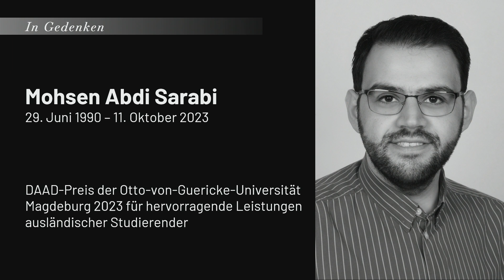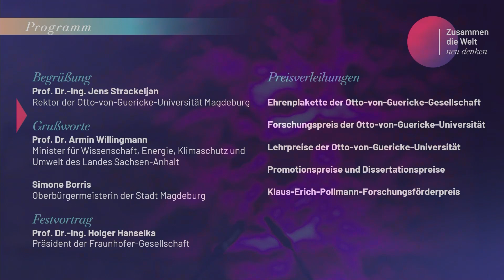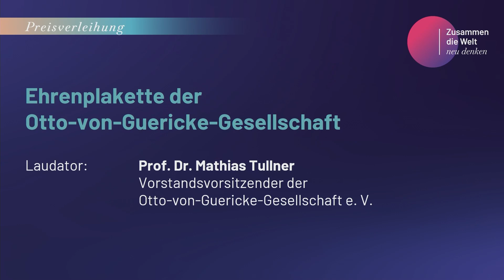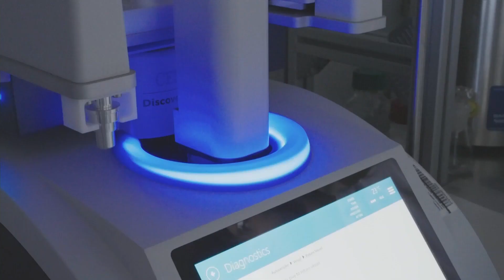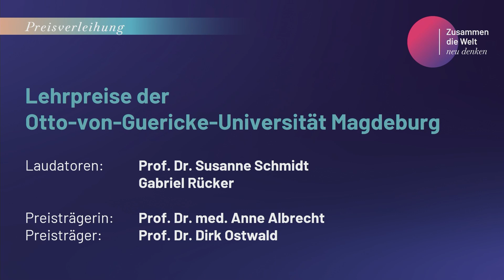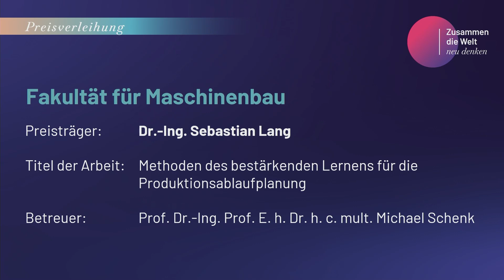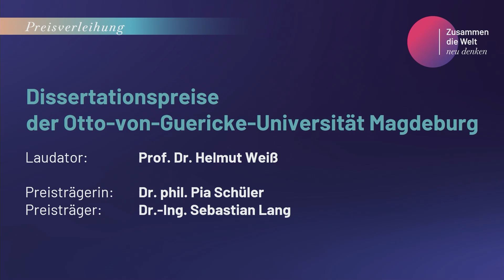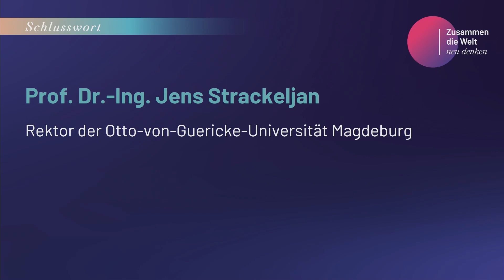Akademischer Festakt 2023 an der Otto-von-Guericke-Universität Magdeburg | OVGU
Der Akademische Festakt bildet den Höhepunkt des akademischen Jahres. Im 30sten Jahr ihres Bestehens hatte die Otto-von-Guericke-Universität Magdeburg einen besonderen Grund zum Feiern. Wissenschaftlerinnen und Wissenschaftler der Universität wurden für ihre exzellente Forschung und herausragende Lehre gewürdigt, junge Forschungstalente für ihre vielversprechenden wissenschaftlichen Leistungen ausgezeichnet und weitere Preise an hervorragende Persönlichkeiten vergeben.